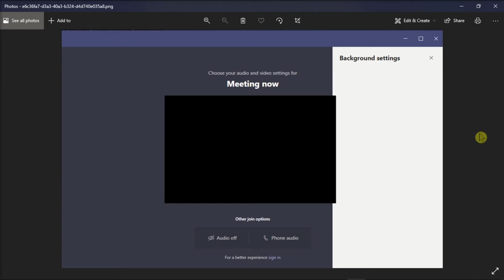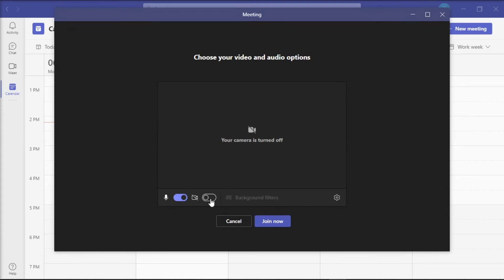FIX: MS TEAMS - Background Settings Disappeared!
Has your background settings disappeared in Microsoft Teams?  This is a common issue, but most of the time, it's a simple fix.  Follow the steps in this video, which are outlined below, and see if that resolves the issue for you.  :)

1. Make sure you are not logged in as a guest - but with YOUR account.

2. Make sure your camera is turned on.

Many times after making sure these 2 things are taken care of, the issue resolves itself.